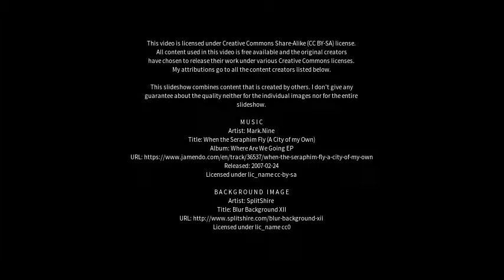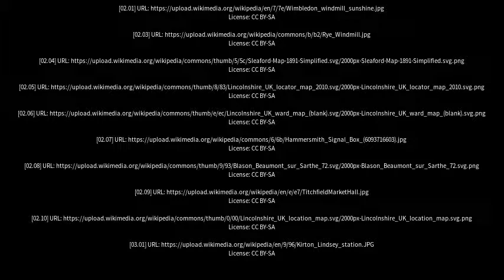Best places to visit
Best places to visit - Heckington (United Kingdom) Best places to visit - Slideshows from all over the world - City trips, nature pictures, etc.